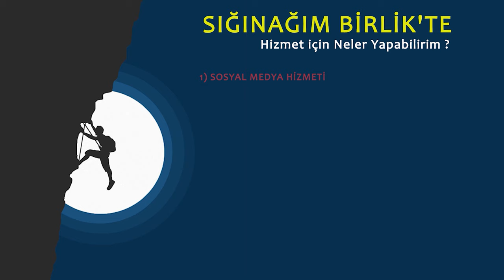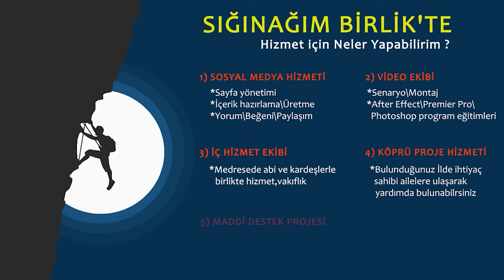DÜZELMEK İSTİYORUM AMA ÇEVREM BUNA MÜSAİT DEĞİL! | FATİH DURGUN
Bugünkü videomuzda  sokaklara indik ve dert dinledik, dertlere merhem sürmeye çalıştık. Bugünkü derdimiz düzelmek isteyip de çevresi buna müsait olmayanlar oldu İnşallah istifadeli bir video olur.
İYİ SEYİRLER.

🔔 BİLDİRİMLERİ AÇIN 🔔

“Dünyanın cenneti,
sevilip önemsendiğin yerdir.”